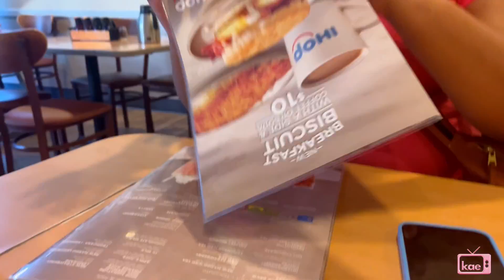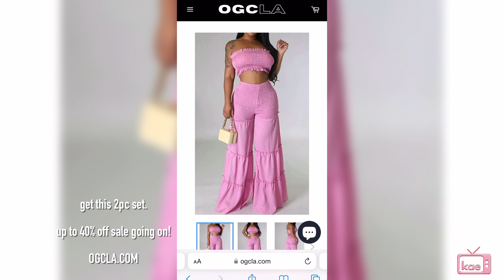Hawaii Vlog - Waikiki shopping & market pt. 2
shop OGCLA.COM